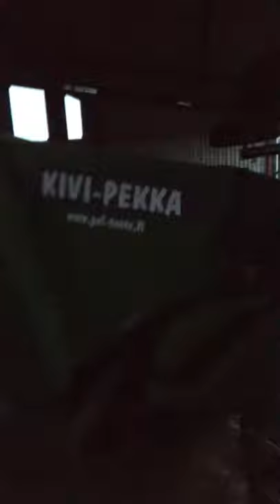Prince’s countryside fund application